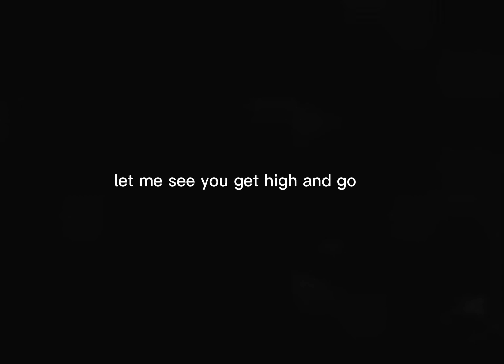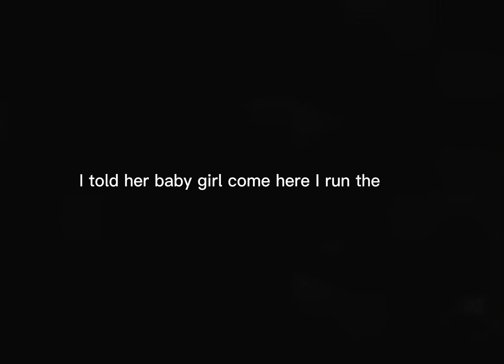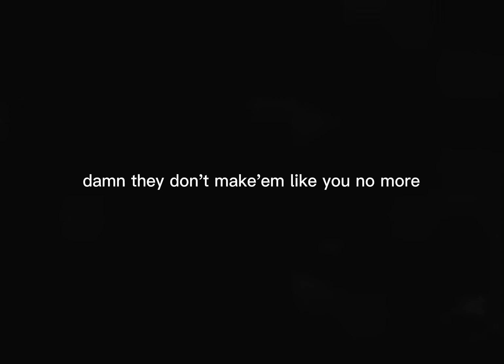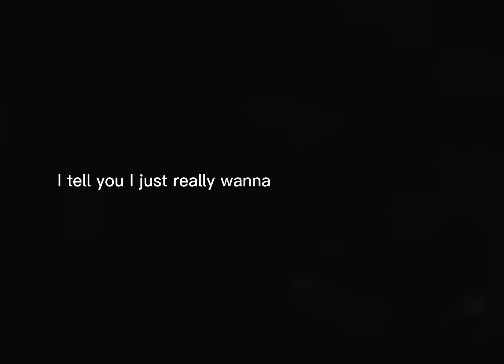Work Out - Lyrics